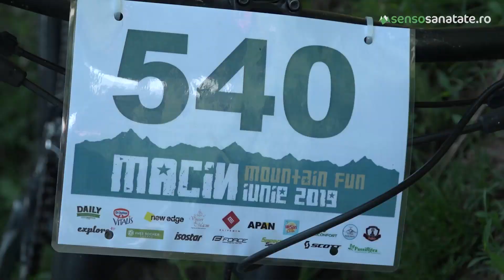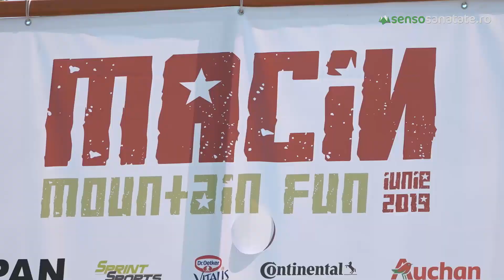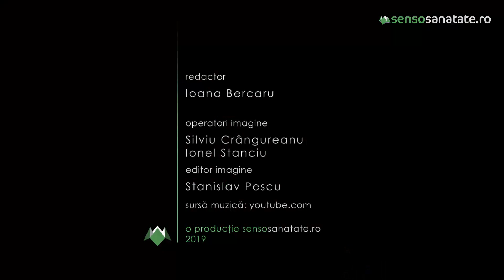5 ani Catena Racing Team, sport si bucurie la Macin Mountain Fun 2019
Macin Mountain Fun 2019, cel mai mare eveniment sportiv al anului din nordul Dobrogei! ❤️

A avut loc cea de-a 5-a editie a concursului de MTB si cross montan si a 5-a participare a Clubului Catena Racing Team in frumoasa locatie din Muntii Macin.

Aceasta competitie organizata la Macin este incarcata cu emotie pentru ca aici, intr-un oarecare fel, a luat nastere Catena Racing Team, cel mai frumos vis devenit realitate al unei companii!!!

DA, au trecut 5 ani de amintiri frumoase, de prietenii legate in toate colturile tarii, 5 ani de cand am participat la prima noastra competitie, 5 ani de intreceri sportive si victorii frumoase, 5 ani super colorati… 5 ani minunati! ❤️

FELICITARI premiantilor de la aceasta editie :
- Silviu Bercea, locul III, tura scurta MTB
- Antonia Magyarosi, locul III Cross
- Stefana Luta, locul III Cross
- Stefan Pricope, locul III, Cross
- Robert Calin, locul III, Cross

Cu o extraordinara ambitie si convingere ca sportul nu trebuie sa lipseasca din viata romanilor, grupul 100% romanesc Catena-Fildas detine cel mai mare club polisportiv al unei companii private din Romania, Catena Racing Team, care, beneficiind de suportul unei echipe alcatuita din aproape 1.000 de reprezentanti a adunat, in cei cinci ani de la infiintare, peste 300 de prezente pe podiumuri la diverse competitii sportive din tara si strainatate.

Lansata oficial in urma cu 5 ani, Catena Racing Team este o echipa polisportiva formata exclusiv din angajati si colaboratori ai firmelor Fildas, Catena si Tonica Group, cu totii pasionati de sport si de miscare in aer liber.

 In cei cinci ani de activitate, palmaresul Catena Racing Team este unul impresionant: peste 300 de podiumuri, cu medalii de aur, argint si bronz, cu premii si trofee in campionatele corporatiste de fotbal si tenis de masa. In plus, pe langa competitiile intercluburi la care participa (si castiga!), Catena Racing Team a initiat si organizat propriile campionate nationale de fotbal si handbal feminin.